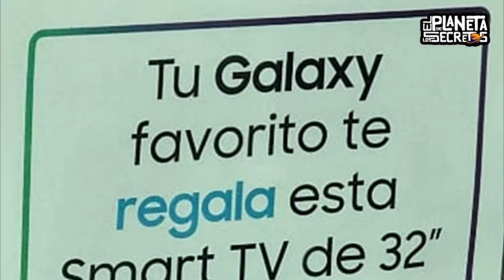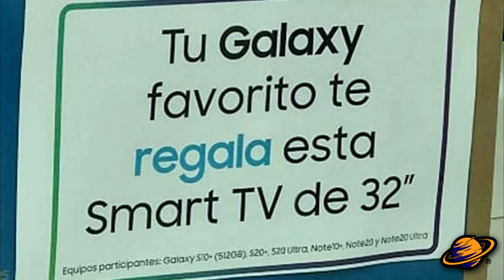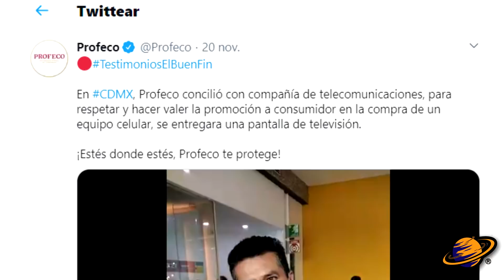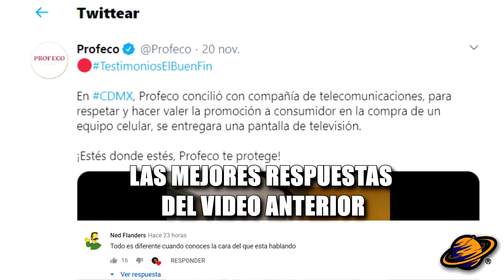POR ERROR TIENDA ENTREGA PANTALLA GRATIS TRÁS COMPRAR UN CELULAR | Buen Fin 2020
Recientemente, se dio a conocer que dentro de una plaza comercial una tienda cometió un error al momento de anunciar una oferta en uno de sus productos. No obstante, aunque trataron de remediarlo, una persona pudo aprovechar esta situación para salir beneficiada.

Es por esto que el día de hoy te platicaré el caso del cliente que compró un celular y por error se llevó una televisión de regalo. Soy Irvin Bravo y estas en el Planeta de los Secretos.
Comencemos…